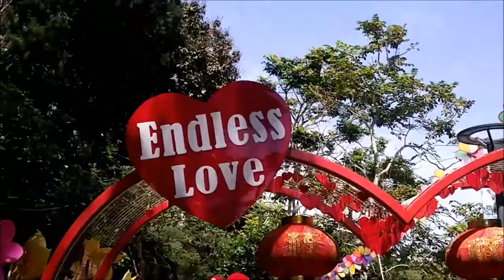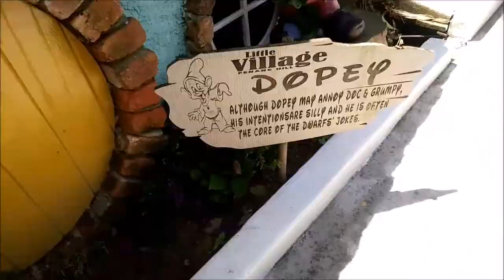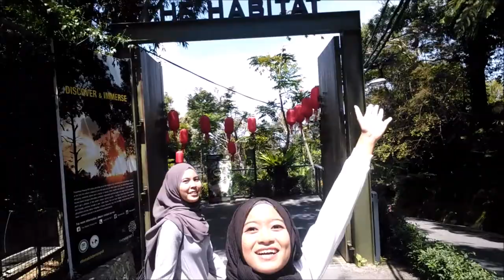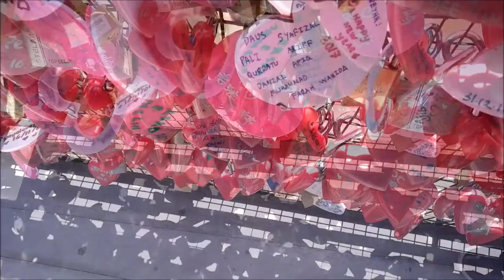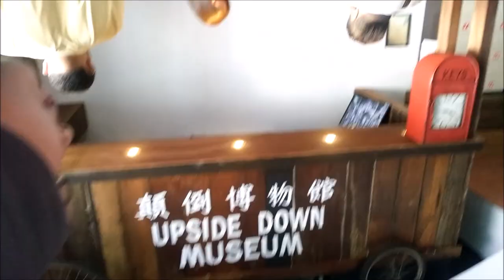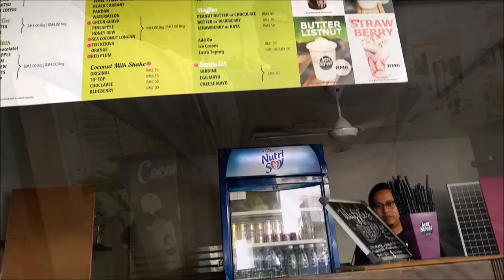PENANG ISLAND VLOG | ONE DAY PENANG TRIP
TRAVEL VLOG !!

One day trip to Penang Island with my best friend !!! yeayy
One day is not enough tho hahaha HZislandGetaway chu chu

ONE DAY TRIP TO PENANG ISLAND SUGGESTION

1st stop : Penang Hill (2 - 4 hours spent) - visit Sky Terrace, Temple, Bee showroom, Rabbit feeding, Temple, Mosque, Playground, Love Lock, nice dessert and many more. Dont forget to bring along shades and cap/umbrella (so hot and sunny)

2nd stop : Any attractive museum (3D art, Upside down, ... many more, 30 - 40 min) - we went to upside down and its super awesome and they help you to take nice photo at every check point too. So don't worry if you go there alone.

3rd stop : Street Art + Street Food (2 - 3 hours) If your 2nd stop was at upside down, you just need to walk there and have a tour around Georgetown. (take pictures at every street art available there, and try nice street food. Can also rent bicycles and any other cool tour transport)

4th stop : Padang Kota Lama (1- 2 hours) - End your trip at the most famous place to eat Penang popular food and enjoy the view by the beach here.

There are many more attractive and enjoyable places to visit at Penang such as, butterfly park, aquaria, beaches, national park, botanic park, horse riding but if it is a one day trip, you really dont have enough time. So if you plan to give a tour to all places in Penang, give at least 2 - 3 days here;)

Thats all, bye !